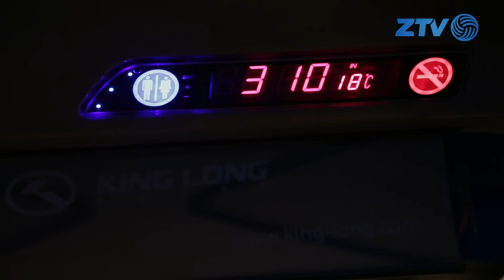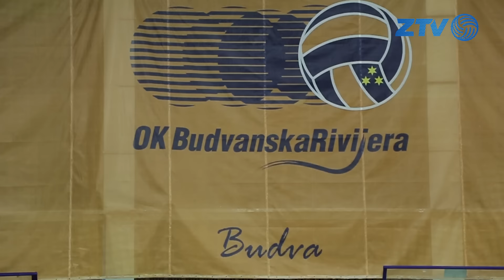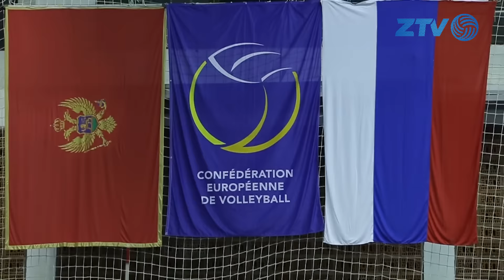Как же здесь красиво! «Зенит-Казань» отправился в Черногорию на матч Лиги Чемпионов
Более чем после месячного перерыва «Зенит» снова сыграет в главном клубном турнире Старого Света! 20 января казанцы отправились в Черногорию на матч пятого тура против "Будванской Ривьеры". Предмачтевые расклады, последние новости из стана команд, и конечно же шикарная природа на берегу Адриатического моря в традиционном превью от ZTV

Cola Splash- Curry Drinker (Djemba Remix)